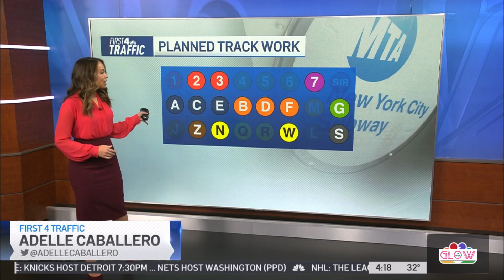😱🔥💎 Adelle Caballero 👀 Solo Darlene Rodriguez 💡🪑 & friend Slow Motion PICS! 📸 *audio* 12.21.21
🗂 LEGEND:

👑 KING!/VIRAL!           👢 BOOTS!
🤩 FLASHBACK!           🤔 HMM?!
😱 ¡AY DIOS MIO!          💙 BLUE!
🫒 OLIVE!                       🧡 ORANGE!
💗 PINK!                         🖤BLACK!
🥶 ICY!                            ❤️RED!
😂 WHOOPS!                 💔 LAST-DAY!
😋 YUMMY!                    😝 TONGUE-TWISTER!
🌚 DARKNESS!              🎵TIK-TOK!
🎤 INTERVIEW!              💛YELLOW!
💎 HIDDEN-GEM!          🎮 VS/VERSUS!
🦁 ALPHA!/LION!         🐱 BETA!/KITTY!
💃 DANCING!                🚫 NO-BANNER!
💪WORKOUT!                🏀 BASKETBALLS!
🏈 FOOTBALLS!            ⚾️ BASEBALLS!
💡HEADLIGHTS!           👀 REAR-VIEW!
👏  THANKS!                 🤬 POTTY-MOUTH!
👨‍🔧 TECH-SUPPORT!     🏠 HOME!
🩹  THE-BAND-AID!      🍁 WEEDS!
 🪑 THE-CHAIR!             🛋 COUCH!
🔥 FIRE!/SICK!               🍩 DOUGHNUTS!
🔁 REPOST!                    💜 PURPLE!
📏  THIS-BIG!                 🤏 tiny!
🌭  MUSTARD!               🍊 ORANGE!
🥵 ENFUEGO!                🐦 PIGEON-TOES!
🧐 A-CLOSER-LOOK!     👍 LIKE!
🔒 HOUSE-ARREST!      🔟 TEN!
😎 COOL!                        📢 LISTEN!
🚨 ATTENTION!             🍔 The-BUN!
🚶‍♀️ THE-WALK!               📚 SCHOOL!
🤍 WHITE!                       😉 WINK!
😷 COUGH!                     🤧 HA-CHEW!
😳 WARDROBE MALFUNCTION!/TRANSPARENT!